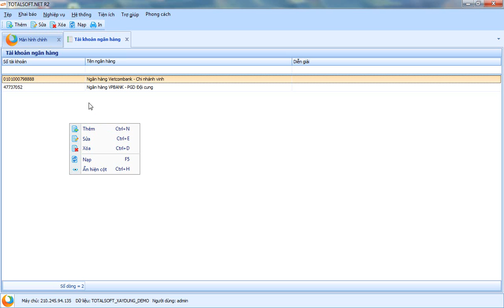Hướng dẫn khai báo danh mục Tài khoản ngân hàng trong phần mềm kế toán Totalsoft